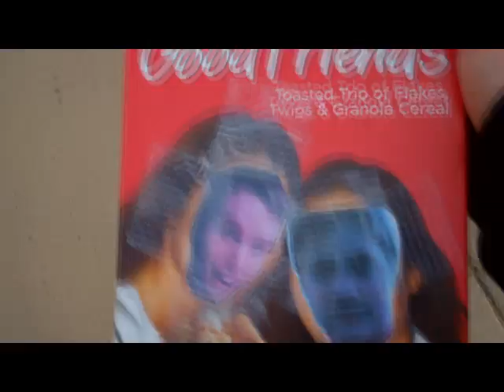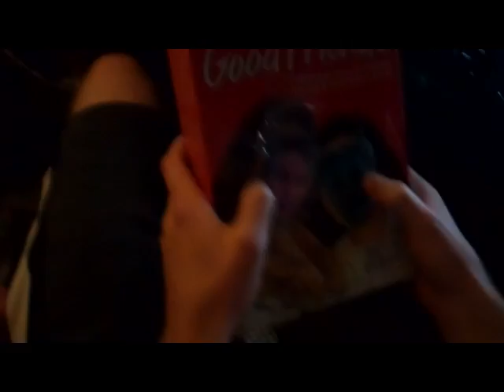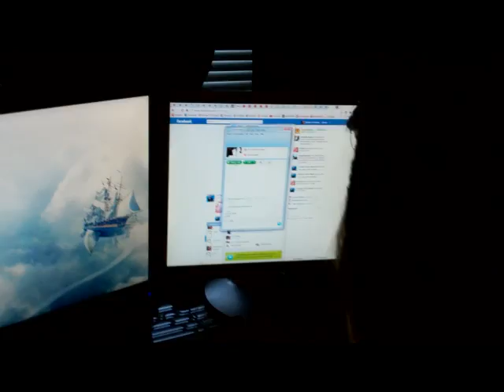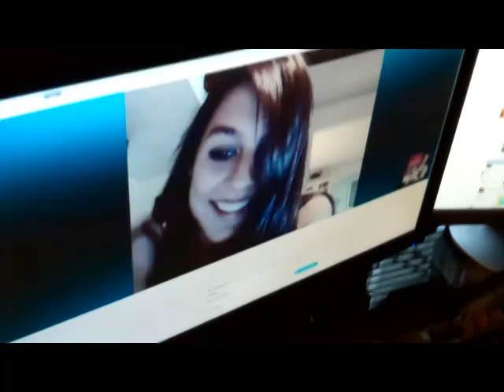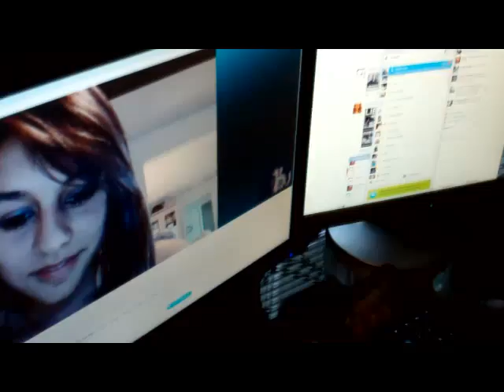Who pays $6 for a box of cereal?